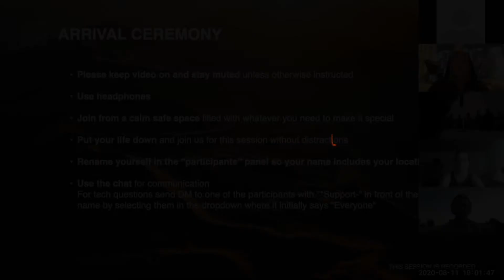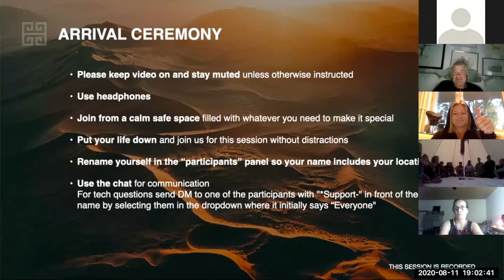ARRIVAL CEREMONY | The Seed | World of Wisdom August 2020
We're entering the World of Wisdom August gathering softly and for those who feel called to this ceremony, we start by arriving together as unique individuals into this emerging community. Recorded on August 11 2020.

The Seed is the official host camp for World of Wisdom August, where we invite you to join daily communal ceremonies. This is a sacred space where we connect with ourselves, each other and the planet - guided by space holders and elders from around the world.

World of Wisdom is a global network of co-created offline and online gatherings, where we explore a better future for ourselves and the world. We believe in welcoming our challenges through curiosity, playfulness and co-creation.